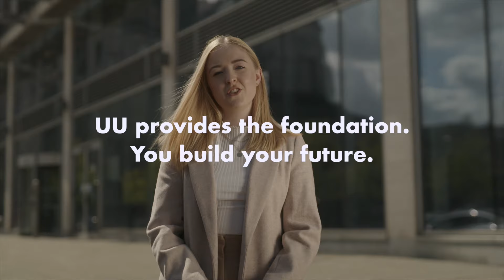Future Skills Week 28 March - 1 April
Future Skills Week will help you develop the skills you need and access the opportunities and services that will support your successful transition from University. We are hosting a wide range of virtual activities and workshops with expert and inspirational speakers like Katie Piper, David Meade and many more. Check out ulster.ac.uk/skillsweek